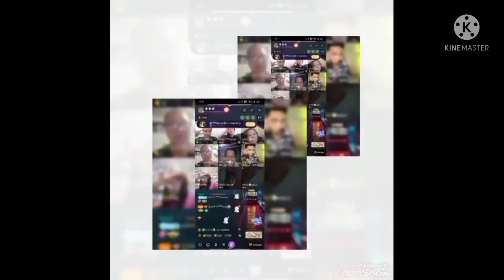TFT BROCCOLI vedio